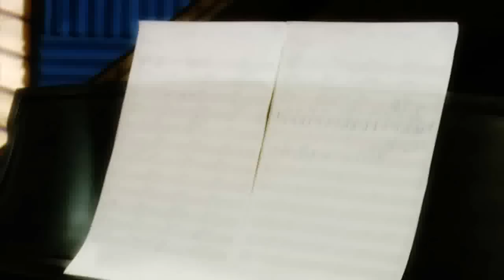Orquesta Guayacan - Carro de Fuego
TuZonaElite presenta en exclusiva el lanzamiento de su nuevo sencillo CARRO DE FUEGO del album NEW GUAYACÁN, de la autoría de Nino Caicedo y los arreglos del Maestro Alexis Lozano...